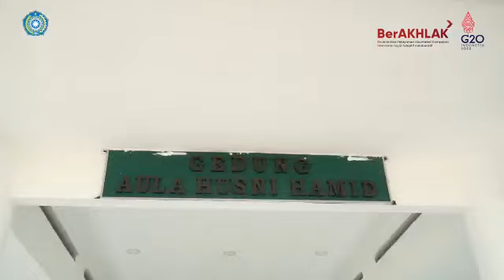Ketum TP PKK Ny. Tri Tito Karnavian melaksanakan kunjungan kerja ke Kabupaten Karawang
Dalam kunjungan kerjanya TP PKK melaksanakan Rangkaian kegiatan Peringatan Hari Ibu ke 94 Tahun 2022 yang diselenggarakan di Kabupaten Karawang. Dengan Agenda kegiatan sbb :
1. Temu Dasawisma dengan tema ”Peran Strategis Dasawisma dalam Rangka Mendukung Pelaksanaan 10 Program Pokok PKK
2. Pelatihan :
• POKJA I & II
”Sosialisasi Anti Narkoba dan LiterasiDigital”
• POKJA III
”Pelatihan Pengelolaan Sampah Sandang Berkelanjutan”
• POKJA IV
”Bimbingan Teknis Kader Muda POKJA IV dalam rangka Gerakan PKK Keluarga Sehat Tanggap dan Tangguh Bencana”

Karawang, Sabtu/7 Desember 2022